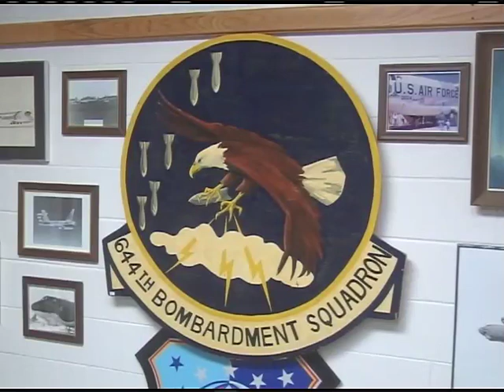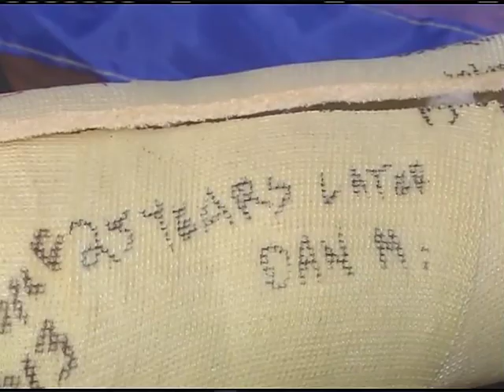K I Sawyer AFB crash reunion